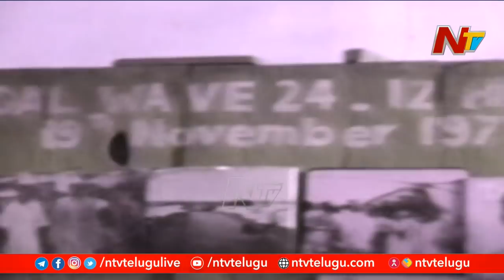దివి సీమ ప్రళయానికి 43 ఏళ్ళు ! 43 Years for Divi Seema Cyclone | NTV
43 Years for DiviSeemaCyclone